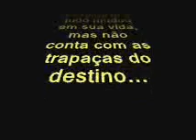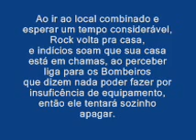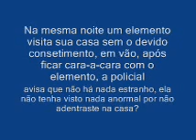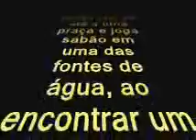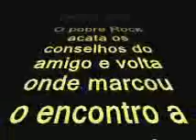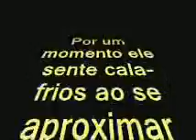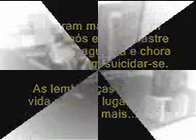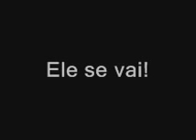Sims' cheat life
a vida de um SIM onde acontece de tudo que há de decepcionante.